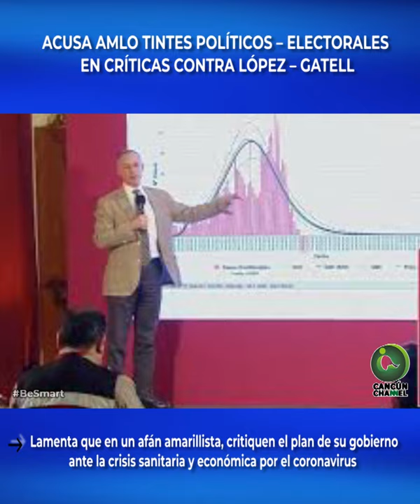ACUSA AMLO TINTES POLÍTICOS – ELECTORALES EN CRÍTICAS CONTRA LÓPEZ – GATELL